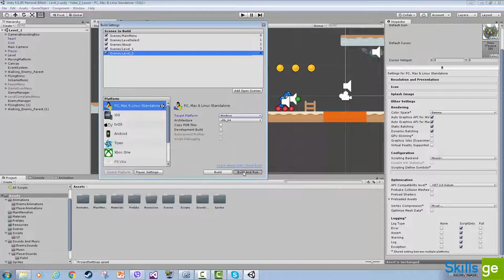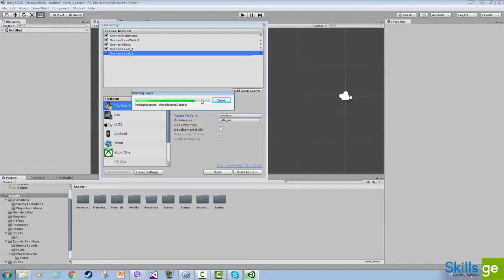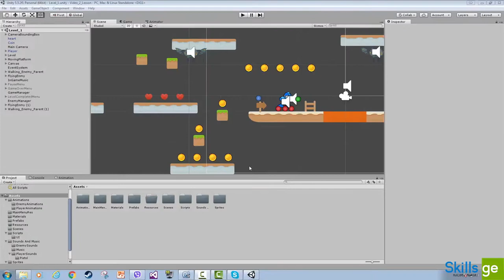47. თამაშის დასრულება